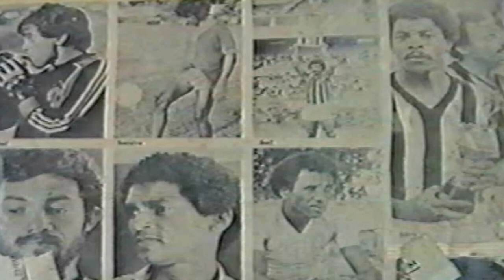A HISTÓRIA DO CRAQUE POTIGUAR "DEDÉ DE DORA" ÍDOLO DE ABC E AMERICA DE NATAL ,JOGOU NO CRUZEIRO.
José Gomes de Medeiros, o "Dedé de Dora", recebeu este apelido por ser filho de dona Doralice. DAÍ TODOS LHE CHAMAVAM DE “filho de Dona Dora”, Que mais tarde foi adaptado para Dedé de Dora, Foi um ótimo meia-atacante, ídolo do ABC e do américa de Natal. Nasceu no ano de 1961, em Currais Novos, no interior do Rio Grande do Norte.
Revelado nos torneios de bairros de Currais Novos, onde nasceu e cresceu, o filho da Dona Doralice estreou como profissional no time da cidade, distante 185 km de Natal, para depois brilhar no ABC.
 Dedé de Dora despontou para o futebol profissional em 1979, com a camisa do potiguar.
Com a sua canhota potente e seus passes quase sempre certeiros,se destacou na equipe do potiguar,aonde permaneceu nas temporadas de 1979 até 1982.
em 1981, o potiguar formou uma bela equipe, que é considerada até hoje uma das melhores que apareceu na cidade até hoje.
Posteriormente, fez sucesso como profissional no ABC. Lá, conquistou o bicampeonato estadual em 1983 e 1984.
em 1983, a linha de frente do ABC era formada por Curió, Marinho Apolônio, Silva e Dedé de Dora, que marcaram mais de 100 gols.Silva foi o artilheiro do Campeonato, assinalando 32 gols.
 O ABC manteve a mesma base para 1984 e conseguiu o bicampeonato estadual, com dedé de dora sendo o destaque da equipe mais uma vez.

Com cerca de 80 gols na carreira, Dedé admitiu em entrevista, que os melhores momentos de sua vida foram vividos quando defendia as camisas do ABC e do Cruzeiro. Bicampeão com o alvinegro potiguar em 1983 e 1984, o craque, então com 24 anos, foi emprestado para o time mineiro, e com apenas seis meses com a camisa da Raposa no Campeonato Brasileiro, Dedé já era um dos queridinhos da torcida celeste. Ele lembra que, por onde passava, tinha torcedor pedindo autógrafo. Em supermercados e restaurantes, confessa que nunca precisou pagar uma conta na capital mineira.
 Ficou apenas seis meses na Raposa, mas deixou sua marca: em 14 jogos, marcou seis gols. Esteve na lista dos 44 melhores jogadores do país e inclusive, foi cotado para uma vaga na Seleção Brasileira. Retornou ao ABC em agosto de 1985 devido a um impasse na negociação entre os dois clubes, pois seu vínculo era de empréstimo e a equipe mineira não aceitou pagar os valores da compra impostos pelo Alvinegro Potiguar.

Vale salientar que, na época, o assédio dos clubes grandes não parava. Em 1984, Botafogo e Vasco se interessaram pelo craque, mas os dirigentes do ABC recusaram a proposta; em 85, Dedé foi emprestado ao Cruzeiro, era o destaque da equipe, e antes de encerrar o empréstimo o clube de Minas tentou ficar com o atleta em definitivo – infelizmente o ABC pediu uma quantia muito alta, prejudicando a carreira do profissional.

Retornou ao ABC e um ano depois, acertou sua transferência para o rival América. E novamente Dedé de Dora não decepcionou, foi duas vezes bicampeão potiguar, em 1988 e 1989 e em 1991 e 1992, sendo considerado o destaque do campeonato em 1991.

Acumulou também em seu currículo, passagens por Desportiva de Ipanguaçu, Capela de alagoas, Treze da paraíba e Vênus da paraíba (da cidade de Esperança).

Uma torção no joelho direito chegou a interromper sua carreira por mais de um ano e, já no fim da mesma, foi um dos fatores que o levou a encerrar suas atividades como atleta em 1994, quando atuava pelo seu time do coração, o ABC de Natal.

Morreu no dia 25 de setembro de 2017, em Natal, após uma dura luta contra um câncer de pulmão. Ele era casado e tinha dois filhos.
 José Gomes de Medeiros, ou simplesmente Dedé de Dora, foi um dos maiores jogadores da história do Rio Grande do Norte, sendo ídolo das duas maiores torcidas do estado, a do ABC e do América.
Saudades eternas desse ídolo potiguar.